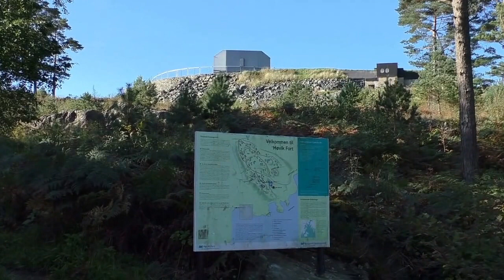Vara + Bunker in Norwegen IV Vers.1.6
Weiter geht es mit Bunker in Norwegen.Hier der vierte Teil.Unter anderem mit "Vara",dem zweitgrößtem Landgeschütz.Standort:Kristiansand(Norwegen).

Vers.1.0: Video hochgeladen.
Vers.1.1: Überschrift geändert.
Vers.1.2: Videobeschreibung u.Suchbegriffe ergänzt.

Vers.1.3: Suchbegriffe ergänzt.
Vers.1.4: Suchbegriffe ergänzt.
Vers.1.5: Aufnahmeort hinzugefügt./Video stabilisiert.